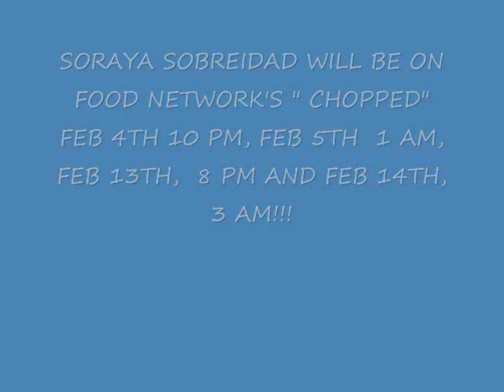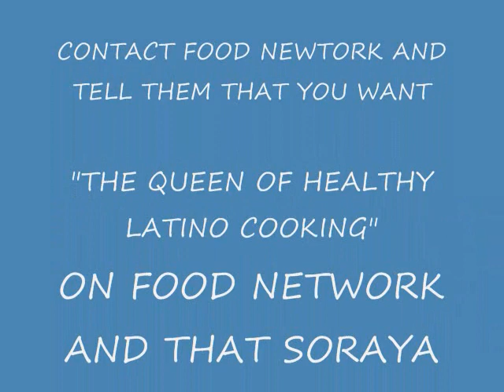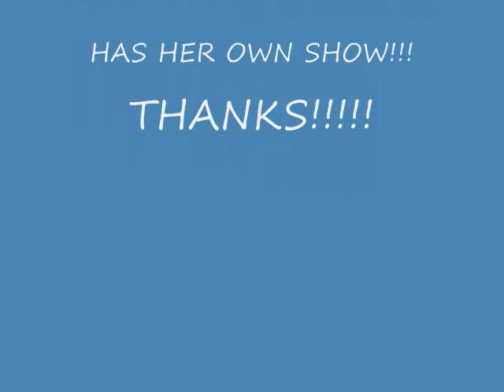FOOD NETWORK PROMO FOR SORAYA SOBREIDAD'S "FIERCE" Cooking Show!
The super sexy, super fabulous and super desirable, SORAYA SOBREIDAD will be on Food Network's "CHOPPED" show Feb 4th and 10 pm, Feb 5th at 1 am..Feb 13th and 8 pm, and for you Soraya lovers, Soraya will air Valnetines Day Friday Feb. 14th at, watch out...3 am!
Soraya is so excited! Support her efforts in healthy Latino cooking by watching the show and emailing and commenting to Food Network on how Food Network would benefit in having Soraya show others how to cook healthy Latino Food while cooking in the best and FIERCEST outfits, wigs and dresses while wearing Mac cosmetics and then feeding Ricky Martin!
Pronto llegare...
Stop by at my online "kitchen" and get the latest news, videos, recipes and an opportunity to sign up and attend one of my Fierce Disco Dinner Papi Parties
Some helpful links: